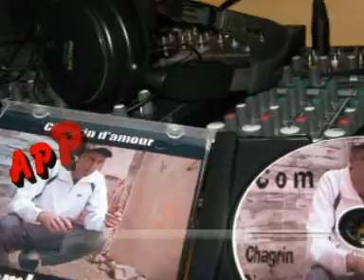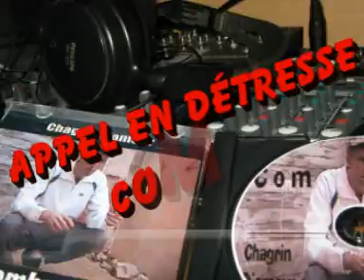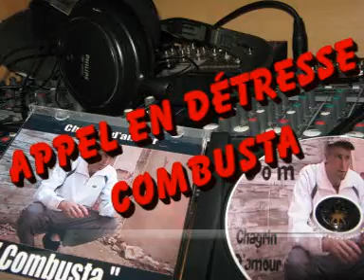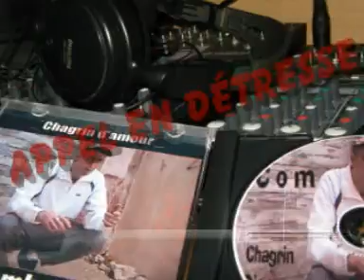Combusta Appel en détresse